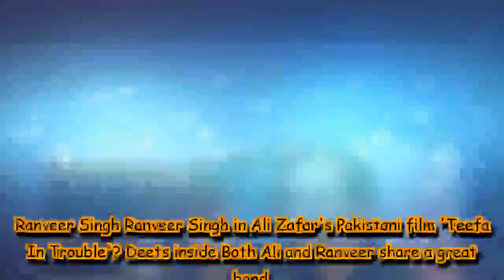Ranveer Singh in Ali Zafar's Pakistani film 'Teefa In Trouble'? Deets inside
Both Ali and Ranveer share a great bond.